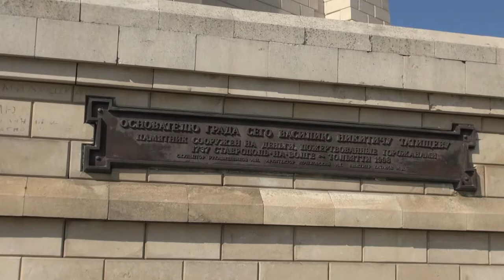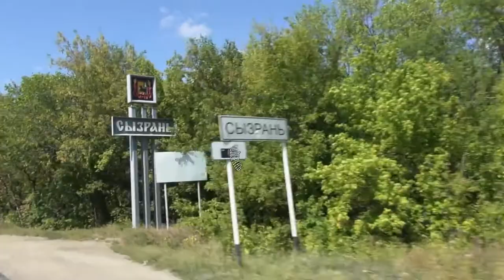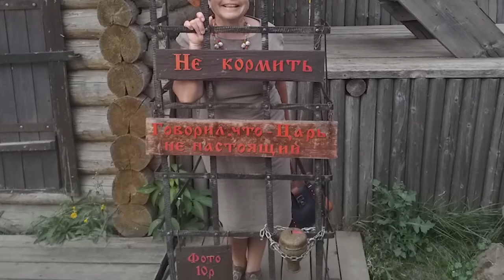Автопробег "МУРОМЦЕВО-ВЛАДИМИР-СВИЯЖСК-КАЗАНЬ-БОЛГАР-ТОЛЬЯТТИ-СЫЗРАНЬ-НИЖНИЙ НОВГОРОД"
(рабочие моменты автопробега)